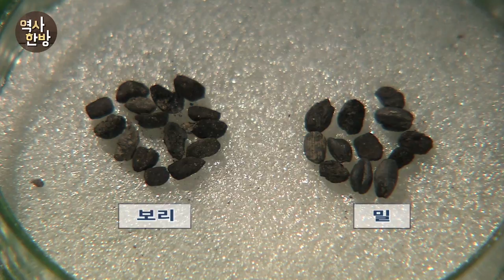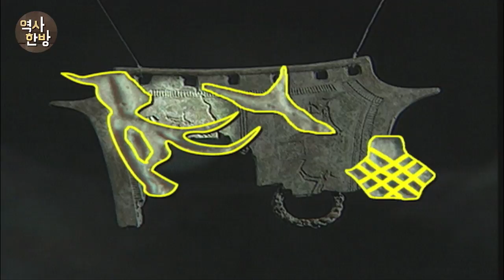영상한국사 ㅣ 015 청동기, 농업생산의 혁신을 이루다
청동기 시대 사람들은 어떤 작물을 재배했을까? 진주 대평리에서 많은 종류의 탄화된 곡식 알갱이들이 출토됐는데, 보리와 밀, 조와 기장, 수수 등 10여 가지가 넘게 확인됐다. 당시 농경을 발전시킨 것은 발달된 농기구였다. 특히 나무를 가공하는 석기의 등장으로 목재 농기구가 다양하게 개발됐는데, 이런 개량된 농기구는 농업 생산의 혁신을 가져다 줬다. 부여 송국리에서 발굴된 다량의 탄화미는 이 지역에서 논농사를 했음을 말해 준다. 송국리 토기에 찍힌 볍씨 자국도 당시 논농사의 직접적인 증거다. 농기구와 경작 기술의 발달은 농업 생산량을 크게 늘렸고, 사람들은 안정된 정착 생활을 하게 됐다.